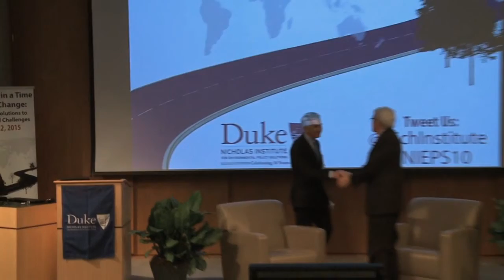Leadership in a Time of Rapid Change: Environmental Organizations in the U.S.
Environmental Defense Fund President Fred Krupp discusses environmental organizations in the United States at the Nicholas Institute for Environmental Policy Solutions' forum celebrating its tenth anniversary with an exploration of leadership in responding to the world’s critical environmental problems.